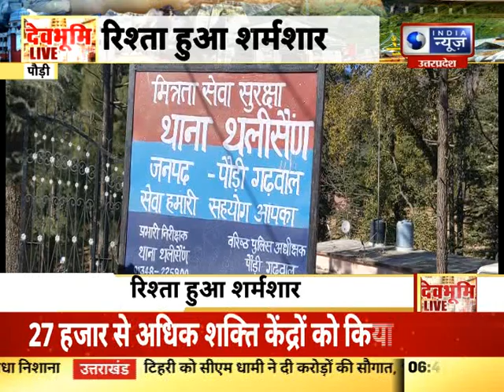उत्तराखंड की हर खबर सिर्फ Devbhoomi Live पर | Uttarakhand News Bulletin | 11 September 2021